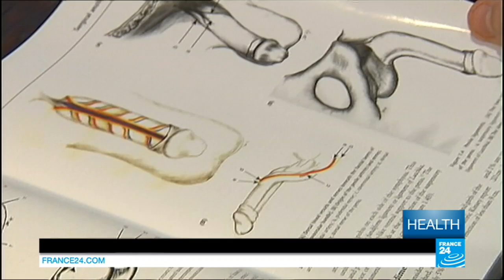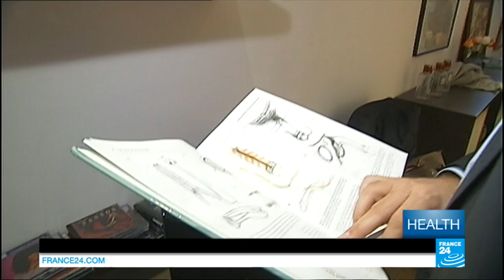MEDICINE - First penis transplant fully functional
MEDICINE - These South African surgeons had to call in reinforcement to carry out very delicate procedure: a penis transplant. 3 month after his operation, the 21-year-old patient is doing well: he can use his organ to urinate and even have children.